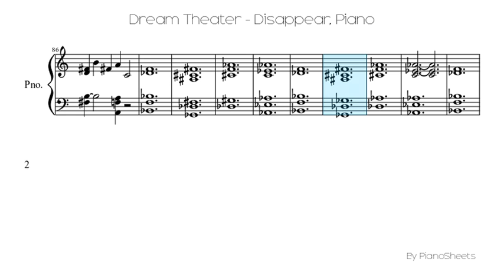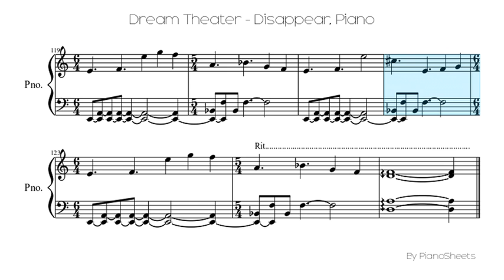Dream Theater - Disappear [Piano Solo]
Piano Solo Sheet: Dream Theater - Disappear